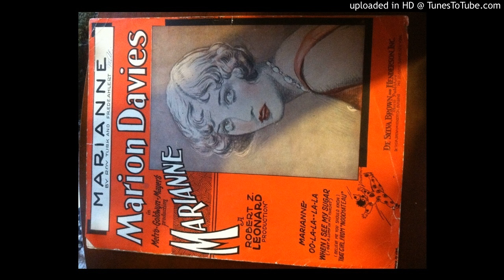Marianne (Turk and Ahlert 1929)